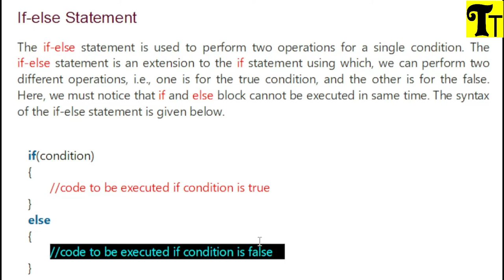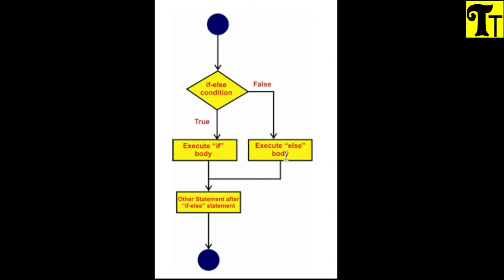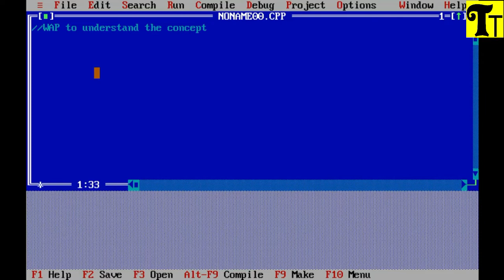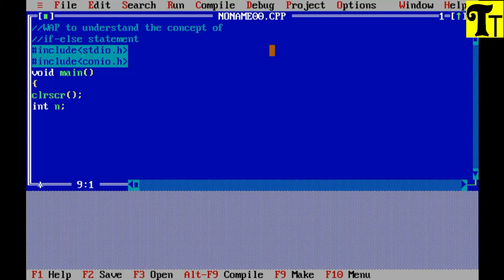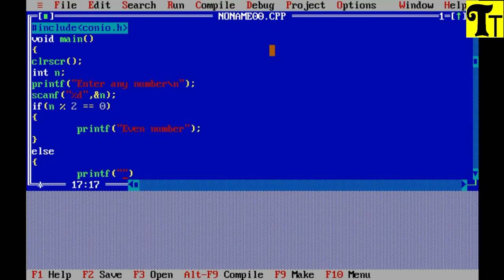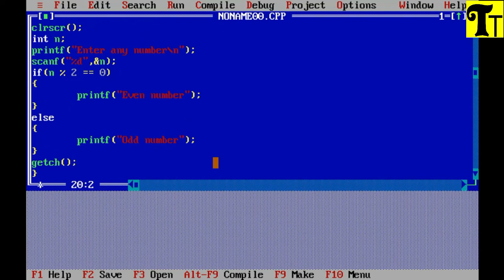C Program to understand the concept of “if-else” statementin C by Satyam Srivastava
C Program to understand the concept of “if-else” statement in C by Satyam Srivastava @TechTutorialsbySatyamSir